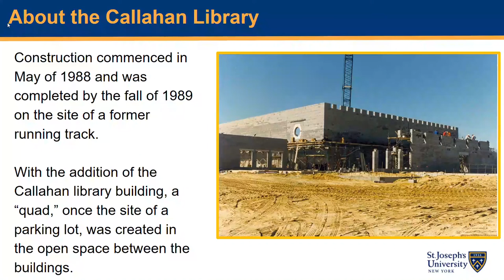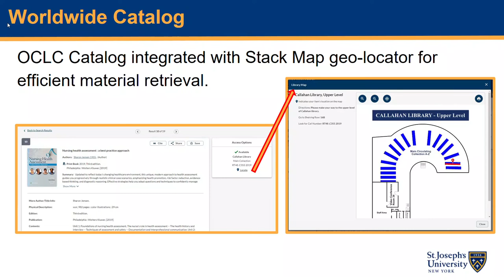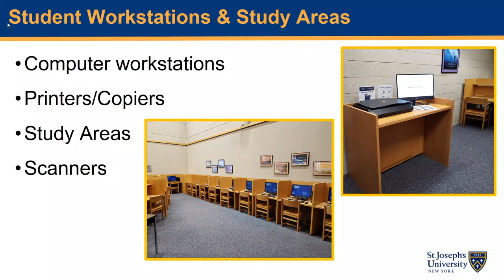SJNY Open House Fall 2022